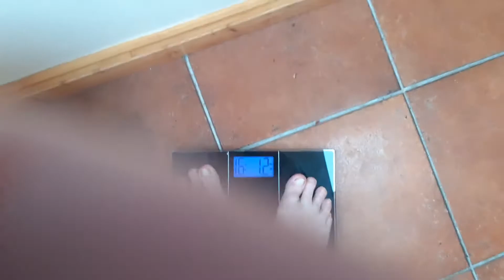Week 6 - Wednesday 4th August 2021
16st 1.2lb